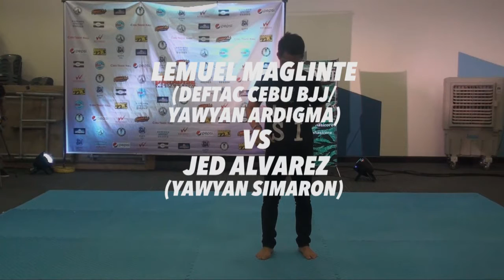Lemuel Maglinte Vs Jed Alvarez | Hasi Submission Grappling Challenge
The first match of the inaugural Hasi Submission Grappling Challenge. A grappling match between Yawyan practitioners. Lemuel Maglinte from Yawyan Ardigma and Deftac Cebu BJJ and Jed  Alvarez from Yawyan Simaron.